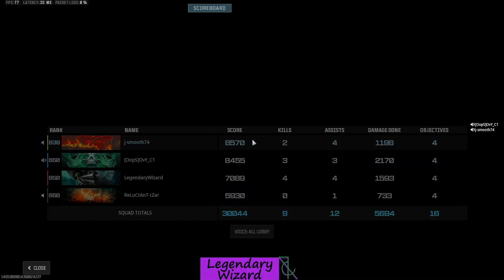NEW call of duty warzone season is tomorrow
Playing call of duty warzone 2 battle royale mode. Had a couple of good snipes and a couple good clips. even a win. hope you have a good day friend.